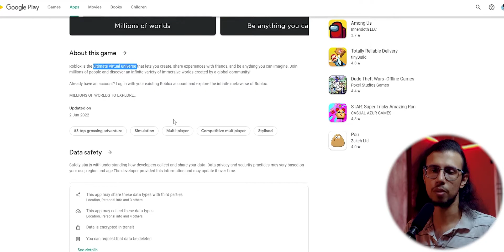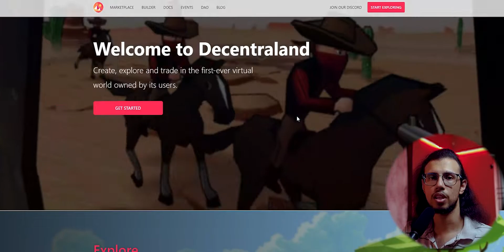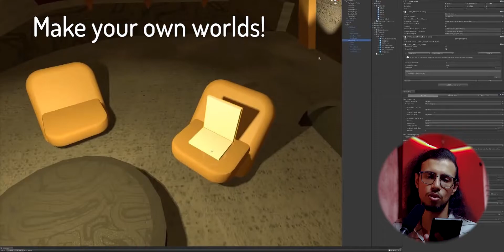Best Metaverse Games to Play in 2022!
Here are some popular metaverse games you can play to understand what is metaverse.

Join discussions like this on discord!

The Video Gear I use:
1. Camera: (Galaxy note 8/9 on pro video mode)
2. Wide-angle Lens
3. Primary Tripod
4. Flexible Tripod
5. Main Video Light
6. Background RGB Light
7. Light holder
8. Microphone
9a. Mic holder arm
9b. Secondary Mic holder
10. USB Ring Light